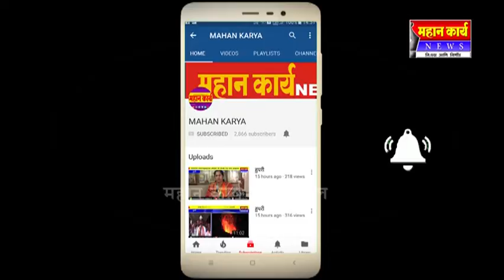पोलिसांच्या जाचाला कंटाळून चारूलता राजेंद्र चव्हाण यांचे उपोषण सुरू